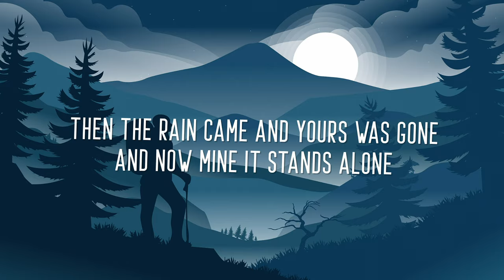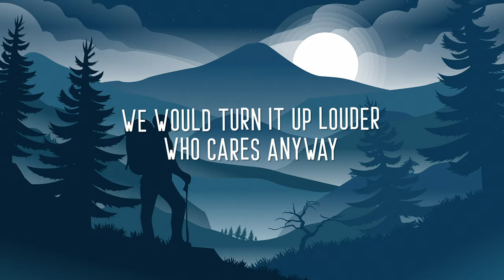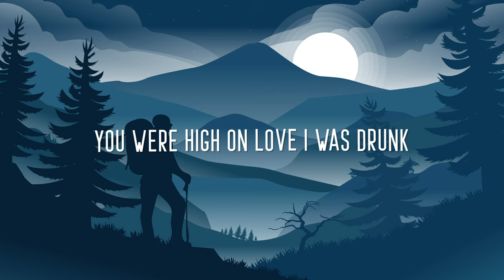Alan Walker - Heading Home (Lyrics) ft. Ruben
Alan Walker & Ruben - Heading Home (Lyrics)
Alan Walker - Heading Home (Lyrics)

🎤  Lyrics:
[Verse 1]
Till the lights came on and the stories got old
And the city outside`s not the same anymore

[Pre-Chorus]
And I
I remember when we were young
We`d write our names in the sand
So carelessly

[Chorus]
Nobody sees me now I’m a one man show
We knew it all then now this is all I know

[Verse 2]
When the music always played
With the sound of our lives and the sweetest escape
And the neighbours would complain
We would turn it up louder who cares anyway
Coz we

[Pre-Chorus]
We remembered that we were young
Our lives were grains in the sand
That we
Made our castles and kingdoms of

[Bridge]
I can breathe, anymore

[Pre-Chorus]
how could we have stayed
you were high on love I was drunk on the pain

[Chorus]
Guess I am heading Home
I am heading Home
Yeah yeah ..
Guess I am heading home now

Alan Walker - Heading Home (ft. Ruben)